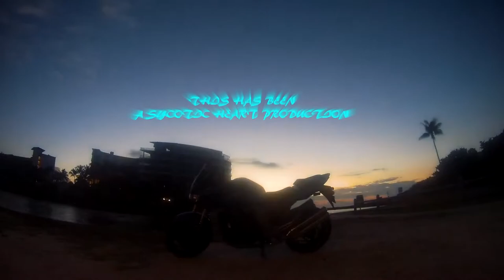Name That Song ?? | I need more allowance?!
The after effects of me making my new vlog intro/outro.
And i remember a few songs from my younger years.
Let me know if you remember the songs as well as who sings them down below.

JACKET
ICON OVERLORD REAVER

HELMET
HJC CL-MAXBT II Bluetooth Modular

GLOVES
TCBunny® Carbon Fiber Pro-Biker

SHOES
Vega Merge Men's Motorcycle Boots